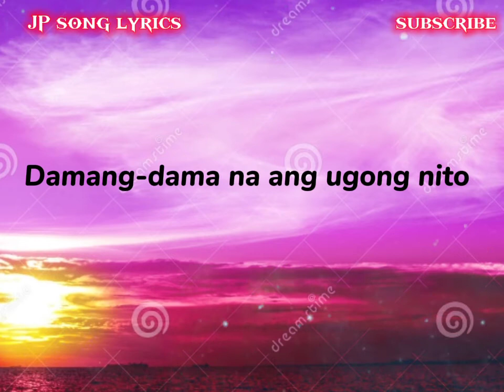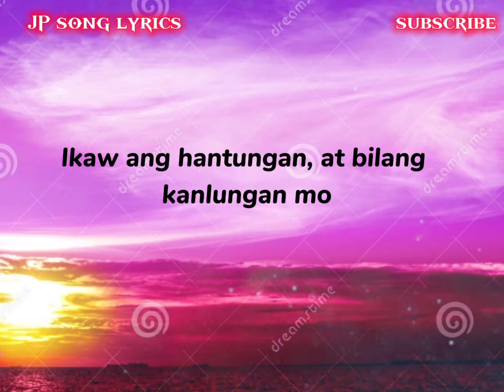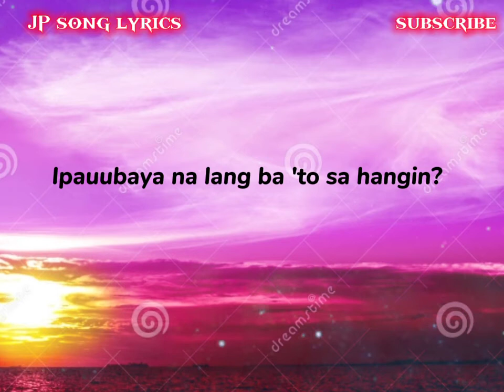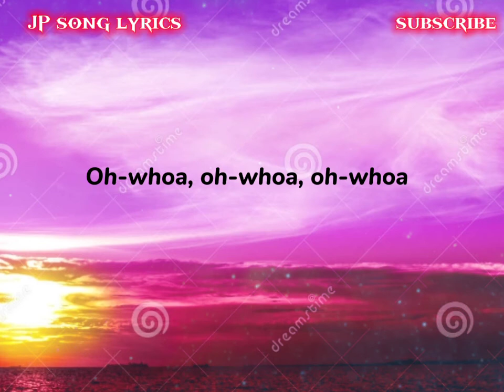TADHANA ( lyrics ) UP DHARMA DOWN